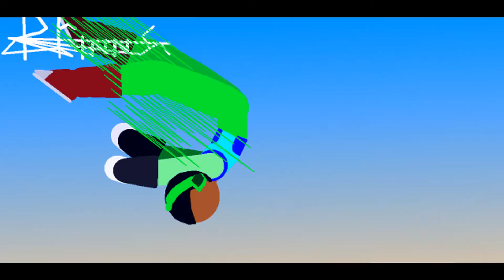PIVOT - BOF EPISODE 2 (MINICLIP)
Song: Pepensow - Professor laytons theme remix